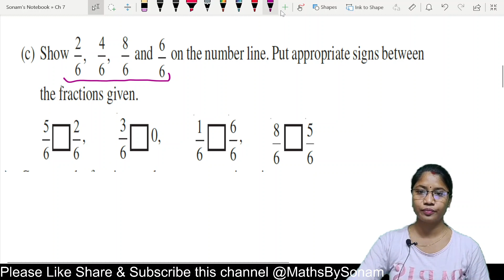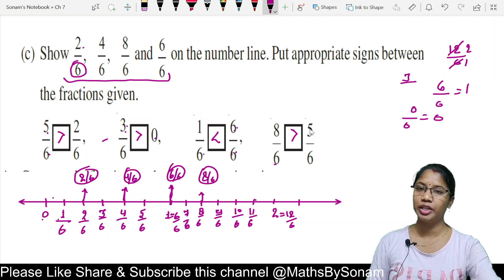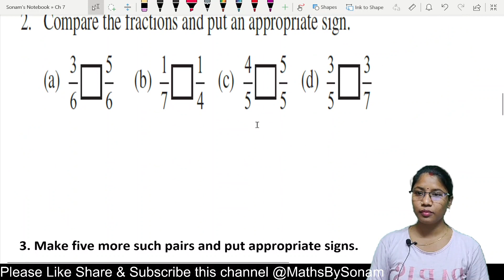Q 1 & 2 Exercise 7.4 Chapter 7 Fractions NCERT Maths Class 6 || MathsBySonam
Discussed the Questions 1 & 2 of Exercise 7.4 Chapter 7 NCERT Maths Class 6
Subject-Maths
Class-6
Chapter- 7 Fractions
Exercise- 7.4

|| MathsBySonam